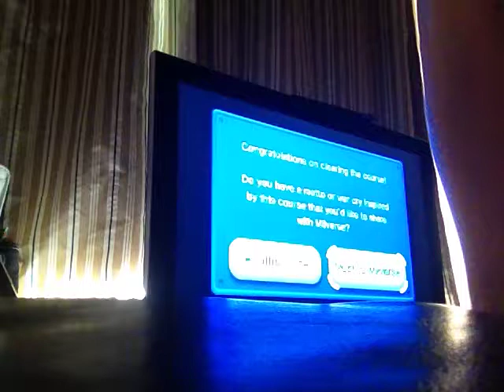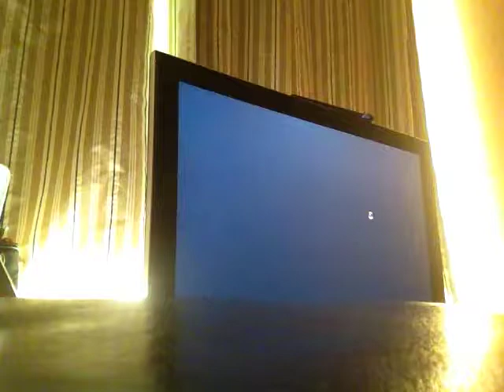New Super Mario Bros U Part 26